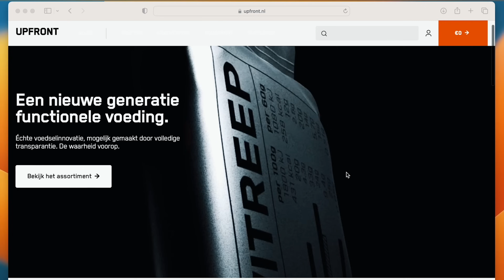BSB Operator over geheime operaties met CIA en FBI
Bart Spandaw diende als operator bij de BSB, de Brigade Speciale Beveiligingsopdrachten. Tegenwoordig is hij bekend van het TV-programma 112 Vandaag en is hij ondernemer. In een openhartig gesprek hebben we het vooral over het dienen, over zijn leven en de bijzondere dingen die hij heeft meegemaakt. Hoe ging hij om met de uitdagingen op zijn pad in het werk en zijn thuisfront?

Help jezelf en help ons!! Win/Win voor rammers:
Bestel o.a. eiwitrepen en shakes bij Upfront met 10% korting (Code: Scherpschutters10)

Chapters:
00:00:00 - Achtergrond bij de BSB
00:04:29 - Van droom naar werkelijkheid
00:09:06 - Militair worden is niks voor mij
00:13:38 - Een nieuwe uitdaging bij de KMAR
00:18:16 - Aanmelding bij de opleiding en ervaringen bij de BSB
00:22:40 - De voorbereiding en het groepsgevoel
00:27:40 - Het non-conformisme van de jongens
00:32:13 - Werken als BSB-er in Athene
00:36:29 - Het BSB avontuur begint in Athene
00:40:59 - Het belang van een breekpunt in werk en purpose
00:45:33 - Moelijkheden bij Defensie
00:50:03 - Onvrede in het werk krijgsmacht
00:54:15 - Het herpakken van het leven na Defensie
01:00:00 - Stap voor stap naar ondernemen
01:02:59 - Het belang van bewegen als je in crisis bent
01:07:37 - Een interessant model
01:11:59 - Ondernemer worden na Defensie
01:25:43 - Vertrouwen in jezelf
01:30:31 - Conclusie